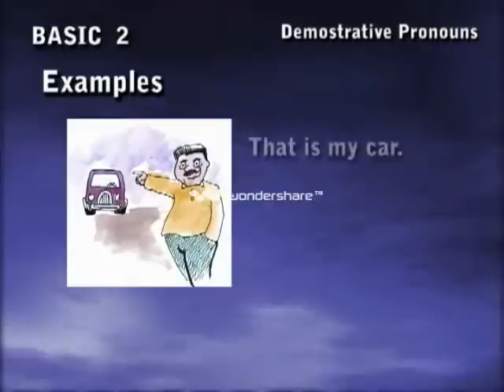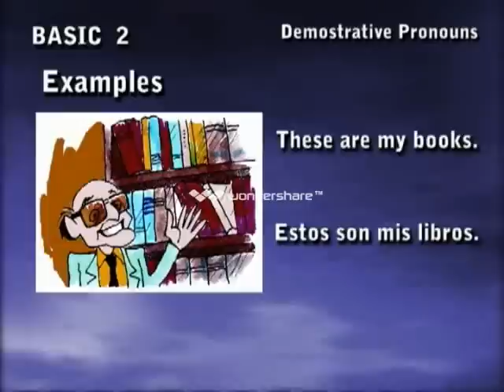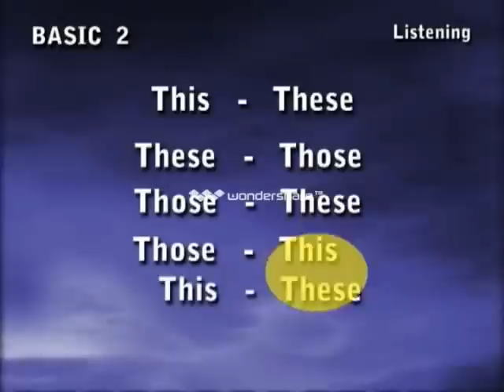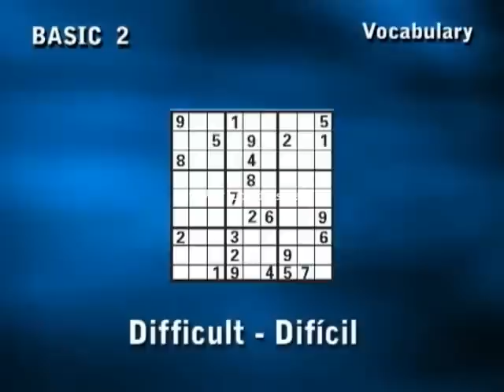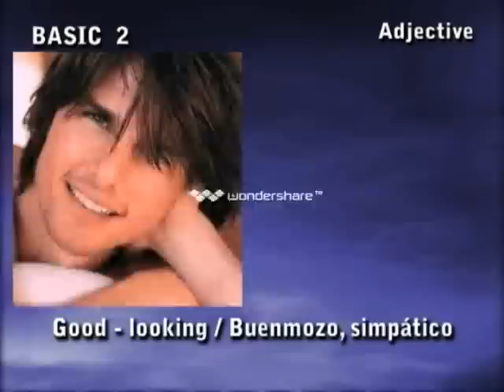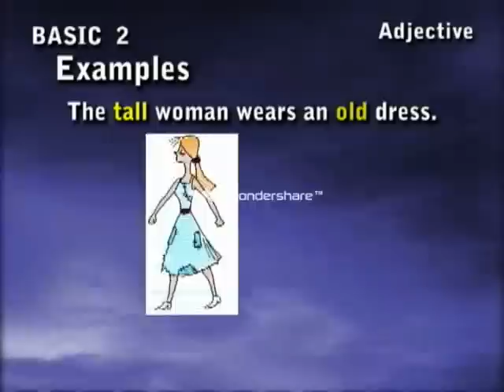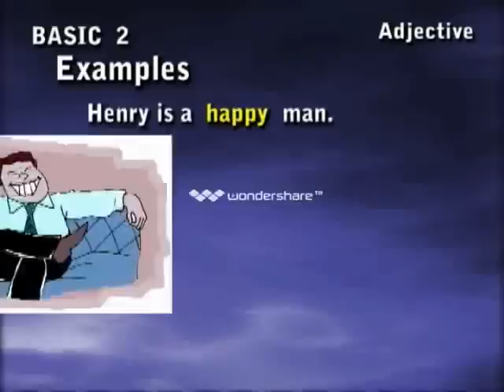Bienvenidos: Basico 2